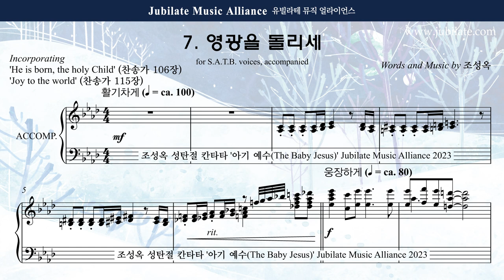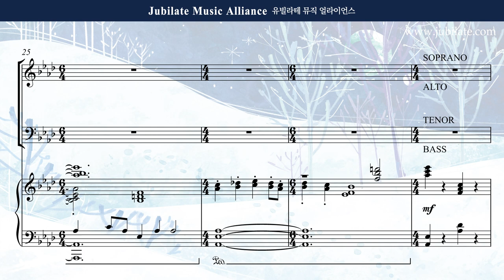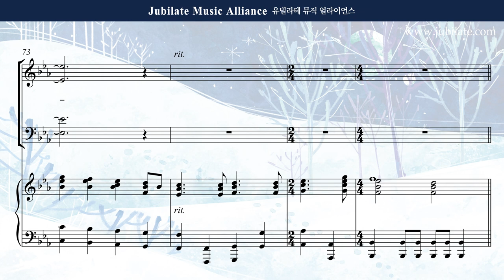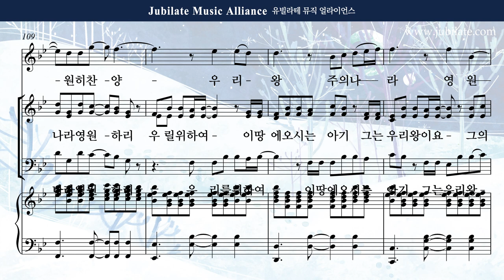[성탄절 칸타타] 조성옥 - 아기 예수 (The Baby Jesus) 7. 영광을 돌리세 Descant